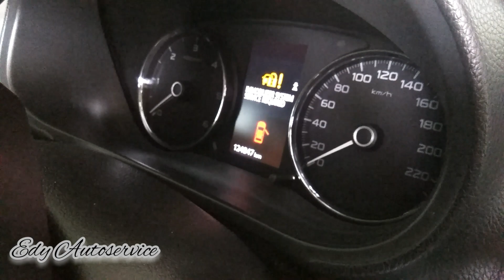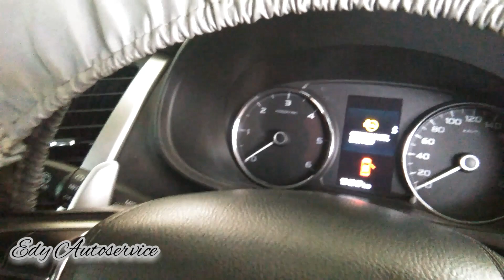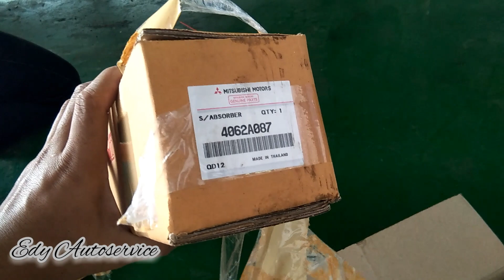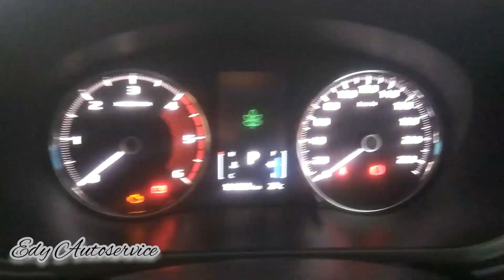GANTI SHOCK DEPAN All New Pajero !!! Efek Jalan Rusak Shock Breaker Depan Jadi Bocor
GANTI SHOCK DEPAN All New Pajero !!! Efek Jalan Rusak Shock Breaker Depan Jadi Bocor.Jika bocor hanya salah satu sisi saja maka sebaiknya diganti dua-duanya  agar seimbang.Untuk harga shock absorber depan genuine part informasinya ada dalam video ya